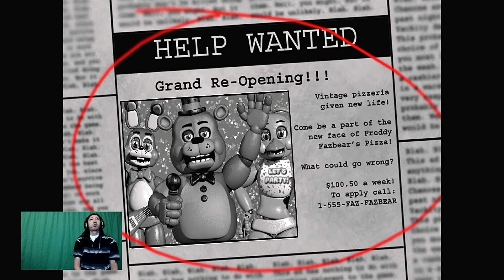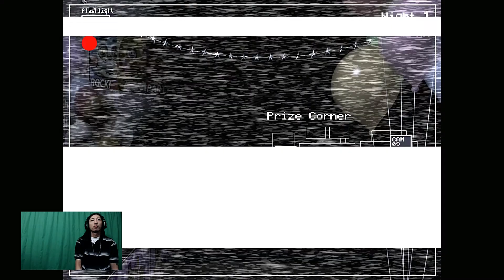SCARIEST GAME EVER | FIVE NIGHTS AT FREDDYS 2 FIRST PLAYTHROUGH - PART 1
My first ever Playthrough of Five Nights At Freddys 2, as an ongoing Series Episode 1 of 5. (Playlist)